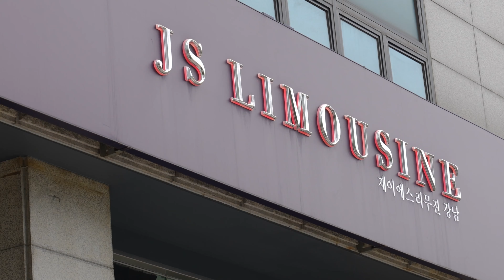JS리무진 서초전시장을 소개합니다 !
그동안 많이 소개드리지 못했던 서초전시장을 안내드립니다.
뱅뱅사거리에서 5분! 강남역에서 10분!

많은 연예인, 유명인, 정치인 등등
직접 찾아와 주시고 계약까지 바로 진행하고 가시는 서초전시장 !

서초전시장에 있는 어벤져스 4명의 컨설턴트 분들이
직접 서초전시장 소개영상을 기획하고 촬영해주셨습니다.
효령로380으로 오시면 어벤져스분들 직접 만나실 수 있습니다.

빨간리본, 파란리본의 즉시출고 차량을 원하실 경우
서둘러 방문 부탁드리겠습니다 :)

📍  이천본사 : 경기도 이천시 경충대로 2982
📍  서초전시장 :  서울특별시 서초구 효령로 380

항상 고객님의 소리에 귀 기울이며 최선을 다하는
JS리무진이 되겠습니다. 감사합니다.